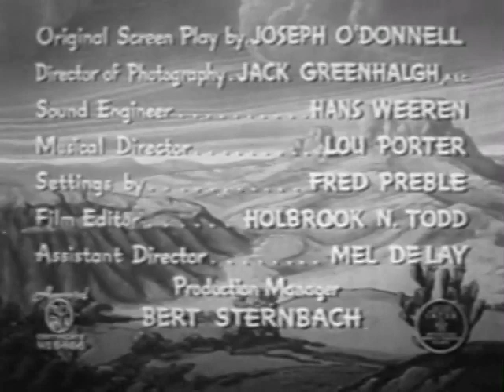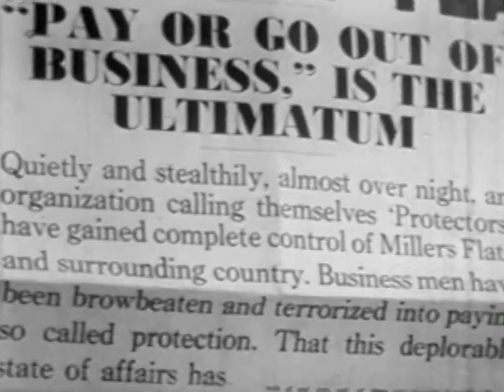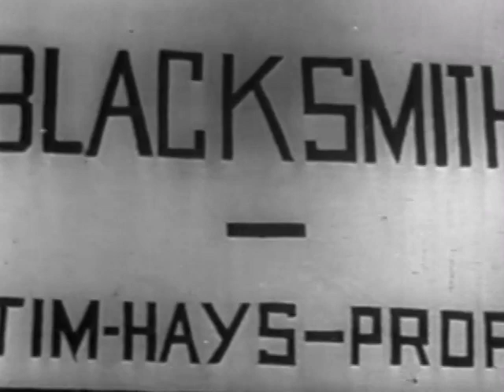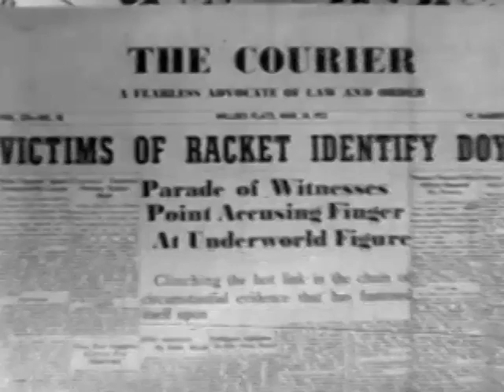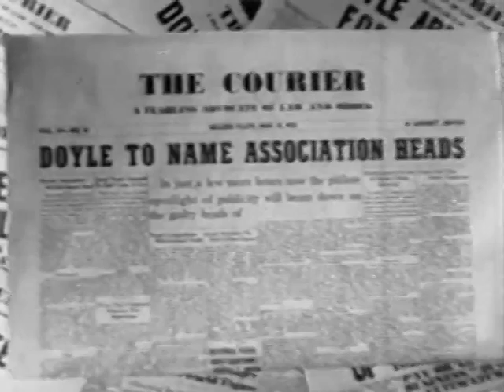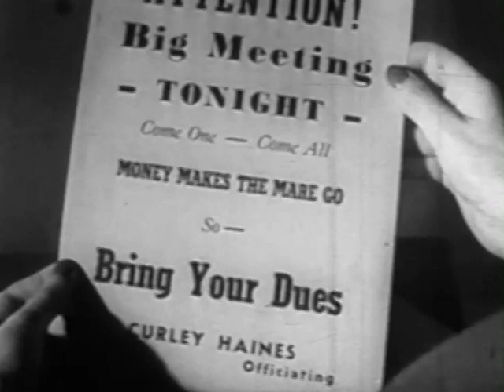GUN CODE, with Tim McCoy, LEADER FOR FRONTIER JUSTICE. PLEASE SUBSCRIBE.